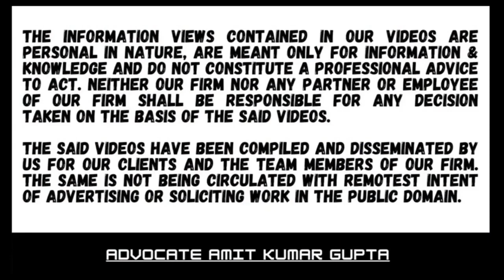WHETHER A.O CAN ISSUE NOTICE U/S 148 JUST ON THE BASIS OF INFORMATION RECEIVED FROM VARIOUS SOURCES?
[2023] 457 ITR 791 (Guj)
[IN THE GUJARAT HIGH COURT]

VIJAY RAMANLAL SANGHVI
v.
ASSISTANT COMMISSIONER OF INCOME-TAX

N. V. ANJARIA   and BHARGAV D. KARIA JJ.

A.Y: 2011-12/Assessee

Section 148: Issue of notice where income has escaped assessment

Question: WHETHER A.O CAN ISSUE NOTICE U/S 148 JUST ON THE BASIS OF INFORMATION RECEIVED FROM VARIOUS SOURCES?

1. Notice for A.Y 2011-12 was issued on 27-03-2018.

2. In this case a return on income was filed for the year under consideration but no scrutiny assessment u/s 143(3) was done.

3. A.O. issued notice u/s 148 on the basis of information received from CC – 2(2), Mumbai, that three entries of 70 lakh each totalling to Rs. 2.1 crore received on 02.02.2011 by the assessee was alleged unaccounted money routed through accommodation entries in the bank account.

4. The returned income of assessee of Rs 19.03 lakh only which consists of Rs 12 lakh salary income, Rs 7.66 lakh from other sources which included bank interest also.

5. The A.O. alleged that the returned income of the assessee did not commensurate with the said transaction and therefore there was escapement on income and further alleged that assessee did not mention bank A/C details in the return on income.

6. Assessee pleaded that assessee having received funds from a particular person cannot be a ground to have reason to belief that the same represents the income of assessee.

7. It is submitted that each and every receipt need not be income of assessee.

8. It was submitted that the A.O. has not pointed out how much funds can be said to be income of the assessee and unless it is stated that the underlying transaction has resulted into income which has escaped assessment, the reassessment proceedings cannot be initiated.

9. The allegation of A.O. is not correct in holding that bank A/C details are not mentioned in return of income.

10. Assessee pleaded that the assessee repaid the fund within a period of 2 months and had it been the case the assessee has availed accommodation entries, the assessee would not have repaid the same.

11. It was submitted that a person may receive funds temporarily from any person and repay it lately and therefore, whatever may be the magnitude of such transaction, the Act does not provide that receipt of funds should be commensurate with the income.

12. Court held that under the guise of re-opening the assessment, the A.O. wants to have a roving enquiry.

13. Since notice u/s 148 was issued beyond a period of 4 years, the two conditions to issue notice are

(i) Assessee has not filed return of income

(ii) There is failure on the part of assessee to disclose fully and truly all material facts necessary for that A.Y.

14. It was submitted that A.O. himself must be satisfied that some income chargeable to tax has escaped assessment and such satisfaction must be of A.O. himself.

15. The A.O. has simply relied on information and has not applied his mind independently so as to reach a conclusion that income has escaped assessment.

16. Assessee pleaded that assessment has been re-opened merely based on borrowed satisfaction as against statutory requirement of independence satisfaction.

17. Court held that in the absence of any satisfaction recorded by A.O. by merely relying on information from DCIT 2(2), the notice u/s 148 is not as per mandate of law.

#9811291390(Call only after taking time on whatsApp)

2) WHETHER ASSESSEE HAS ALSO TO CHALLENGE THE FINDINGS OF THE A.O THAT NOTICE HAS BEEN SERVED?

3) WHETHER EXTENDED TIME LIMIT U/S 149(1)(b) CAN BE USED ON THE BASIS OF SALES CONSIDERATION U/S 48?

4) WHETHER NOTICE SENT TO SECONDARY EMAIL IS VALID IF NOT SENT TO PRIMARY E-MAIL U/S 148?